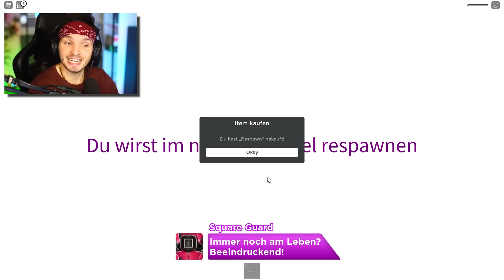DAS SCHLIMMSTE ROBLOX SQUID GAME SPIEL !!